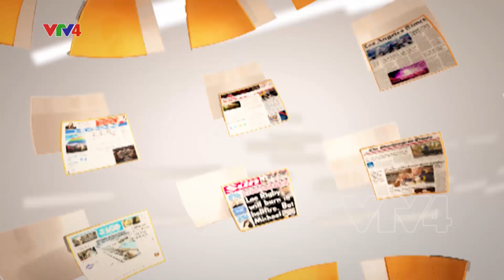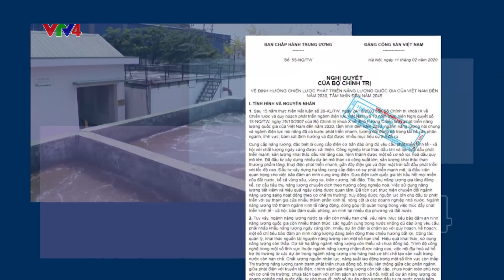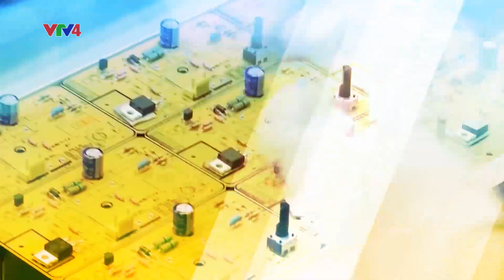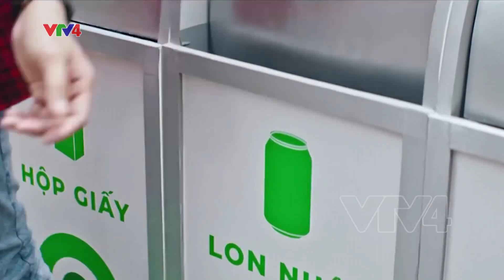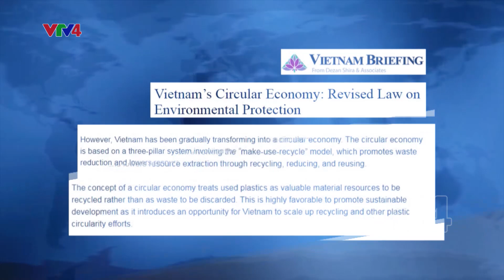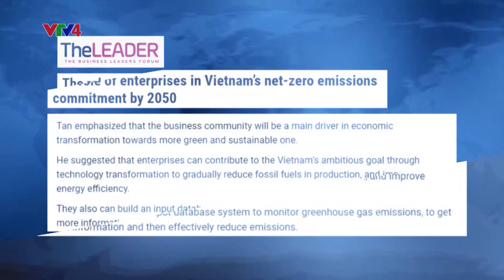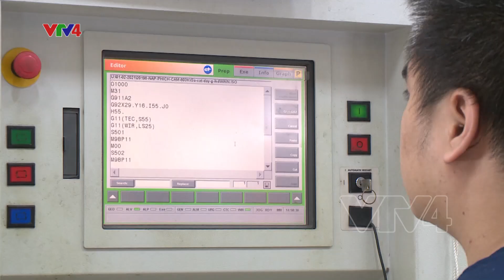Việt Nam hướng tới nền kinh tế tuần hoàn | VTV4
Trong những năm qua, quyết tâm của Đảng, chính phủ về xây dựng nền kinh tế tuần hoàn, cũng như những nỗ lực để hoàn thiện khung pháp lý và các cơ chế trong lĩnh vực này đã tạo niềm tin, thúc đẩy các doanh nghiệp mạnh dạn chuyển đổi mô hình sản xuất, ứng dụng khoa học công nghệ.

Quá trình chuyển đổi đó, không chỉ tạo ra lợi nhuận cho doanh nghiệp, mà còn tạo ra những giá trị bền vững cho tương lai.